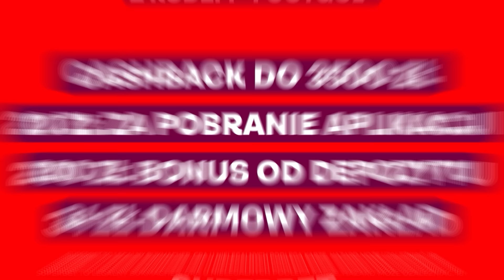SKŁAD POLSKI NA MISTRZOSTWA ŚWIATA 2030 - (Mój typ)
Zdjęcia, Grafiki: Shutterstock
Grafiki Shutterstock:
xalien, tomambroz, Lunarts Studio

Grafiki Shutterstock:
Marcin Kadziolka
christiano barri
Tomasz Biderman
Dziurek
MediaPictures.pl
ph.FAB
MaciejGillert
Rehan Rasheed

Część zdjęć pochodzi także z bazy Wikipedia oraz oficjalnych stron, z których pochodzą piłkarze danych klubów.